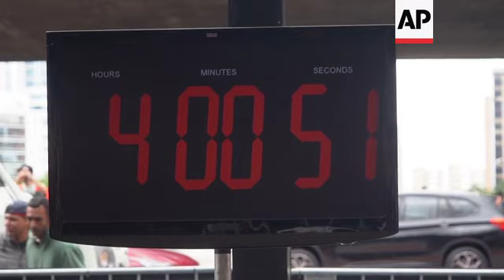Illusionists 'levitate' over four hours in Brazil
(27 Sep 2019) Brazilian illusionists Henry Vargas and Klauss Duraes performed a stunt on Paulista Avenue in Sao Paulo on Friday drawing the attention of hundreds of people.
The pair appeared to levitate high in the air with just the palms of their hands touching a street sign in front of the Art Museum of Sao Paulo.
The Brazilian illusionists performed for more them four hours, breaking the previous levitation illusion record of three hours and 20 minutes, set in Chile in 2010.
Graca Velar, a retiree who was on her way to see a friend stopped for hours to watch the performance.
"I'm super curious to find out how are they being held, they don't move their legs, only one arm, I'm very curious," she said.
After over four hours the artists were brought down with a crane looking extremely tired.
"It's crazy, now I'm a bit better, with my head sort of landing, but with the feeling that we did something really cool for the art of magic in Brazil, which is unheard of," said illusionists Henry Vargas.